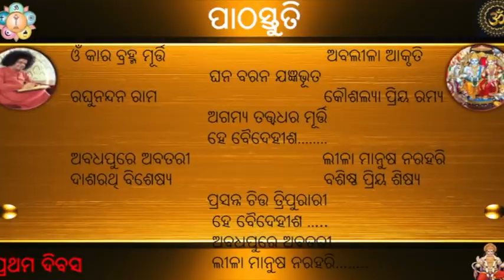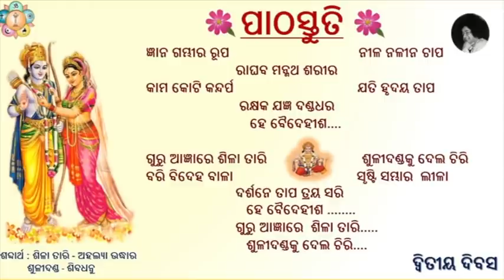Ramakatha Rasa Vahini Parayan, Day 4